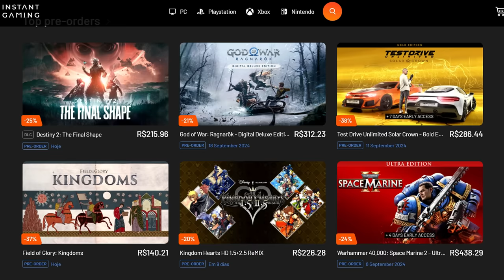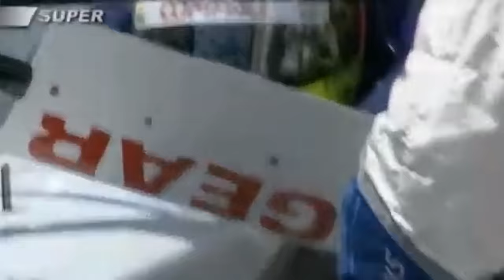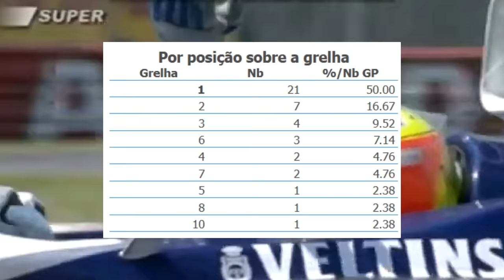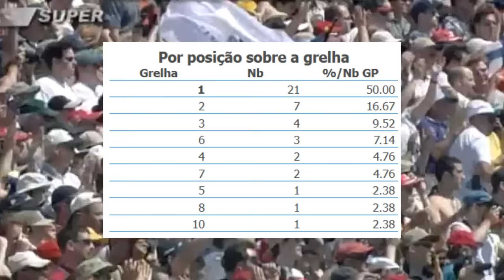GP CANADÁ: CHUVA E SAFETY CAR ESPERADOS! HORÁRIOS E DADOS DA PIRELLI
Sergio Milani
@scuderiamilani (Twitter)

📰 *Fontes:*

João 3:16

00:00 - Introdução
00:15 - Moletons, camisetas e jogos
00:36 - Regulamento 2026 vindo aí
01:13 - Prova pode ser divertida
02:30 - Dificuldade para a Red Bull
04:00 - Ferrari teria vantagem?
06:08 - Dados curiosos e Pirelli
08:27 - Horários